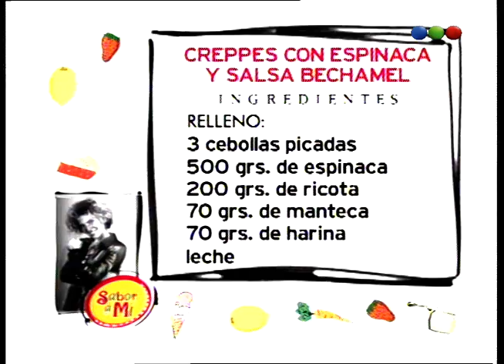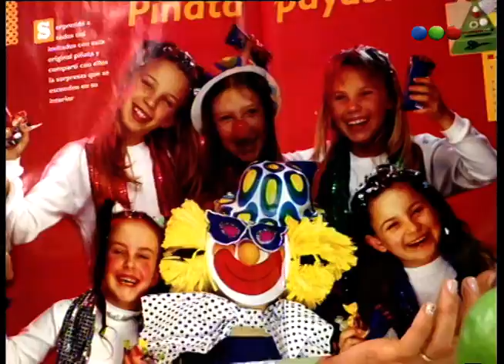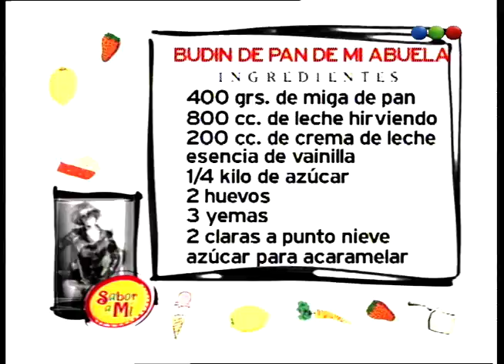Capítulo 34 - Sabor A Mi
Durante varios años, el programa se emitía a su vez, los días domingo con especiales. Se lo llamaba "Sabor a Mi Especial Domingo" y allí Maru Botana contaba con la colaboración de distintos personajes que le ponían humor al programa como la participación de Anita Martínez. La idea era cocinar para que la familia pueda preparar las recetas el domingo al mediodía con su familia.
El programa siempre tuvo muy buena audiencia y el pico del éxito fue en 2009 y 2010 cuando se consagró como líder absoluto de los mediodías con ratings que superaban en más de 5 puntos a la competencia.